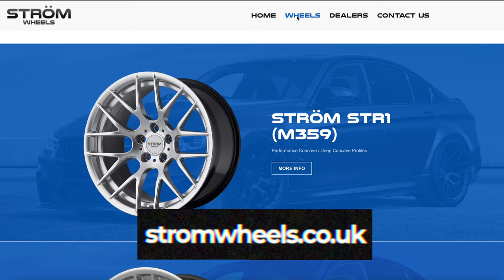Weighing our MX5 NC and C6 Corvette drift cars | WEIRD RESULTS!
It's a question we have been asked many times, but haven't had the time to check until now. How much weight have we taken out of our SR20 MX5 and C6 Corvette drift cars over the stock form they came in? Are they heavier due to their additional safety gear, or have the lightweight panels done their job?

It's time to get them on the scales and find out!

SUPPORT THE BRANDS THAT SUPPORT US!